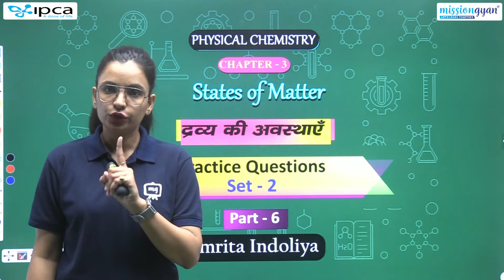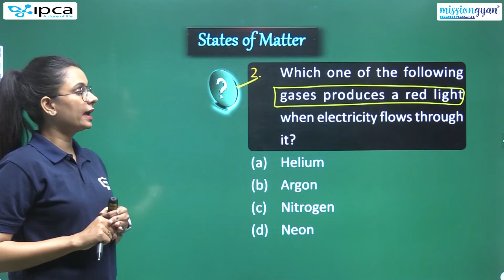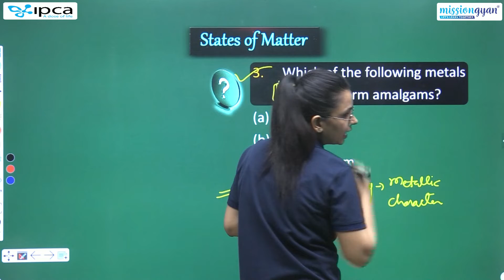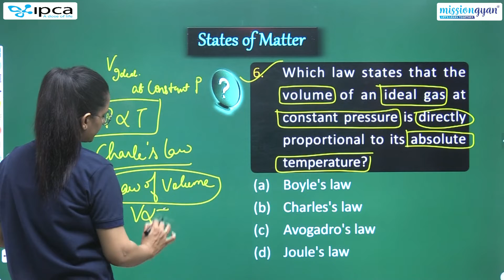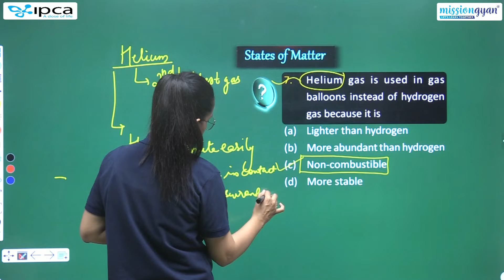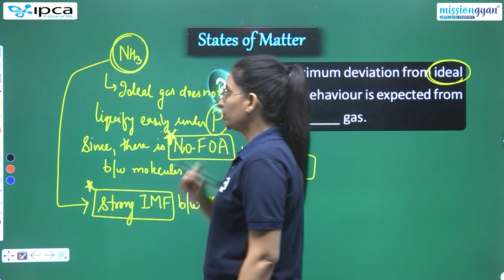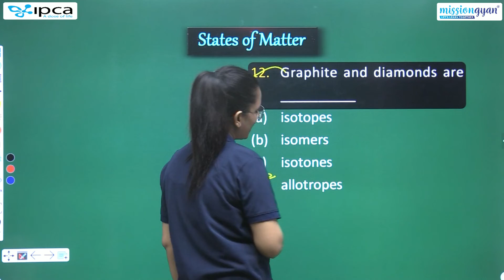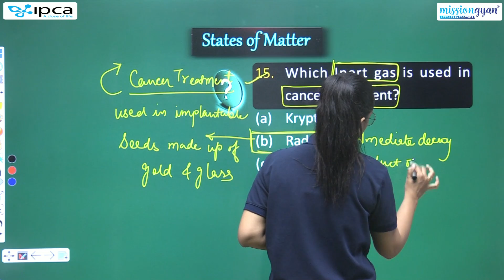NEET | Physical Chemistry | Chapter - 3 | States Of Matter | Practice Questions Set - 2